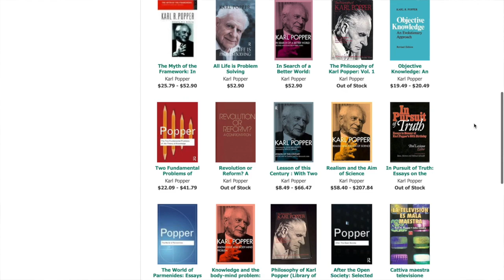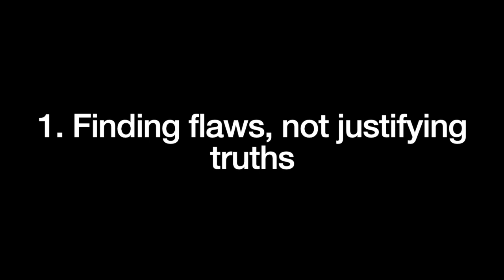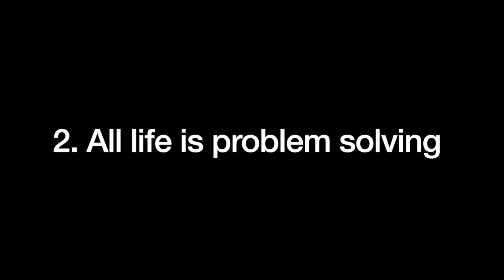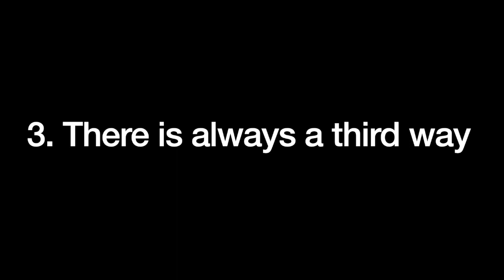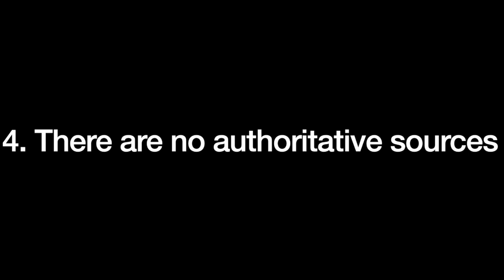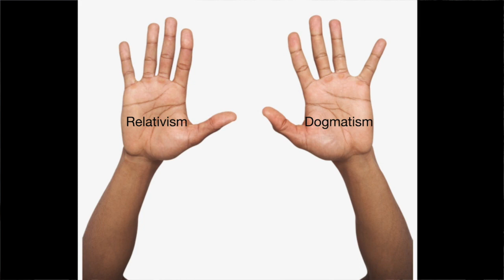ToKCast's "Popper Primer"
For anyone new to these ideas, here's an introduction to some of the foundational ideas of Karl Popper. This is neither exhaustive nor authoritative (excuse the pun) and is meant to pick up on some key themes in Popper's work and perhaps encourage a deeper exploration of his ideas and philosophy.